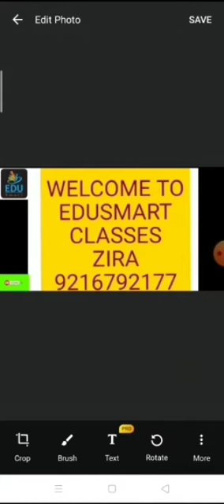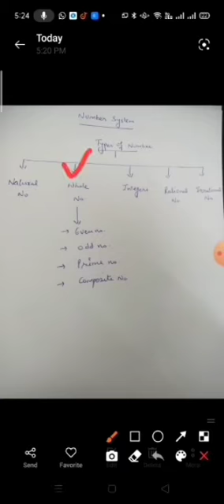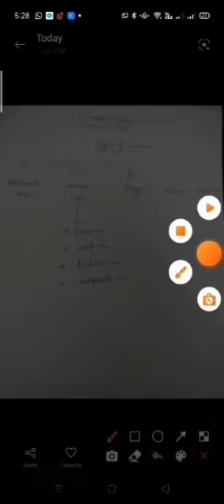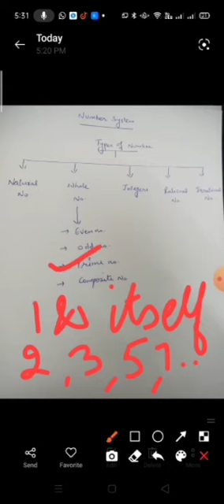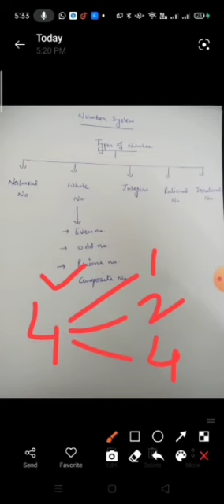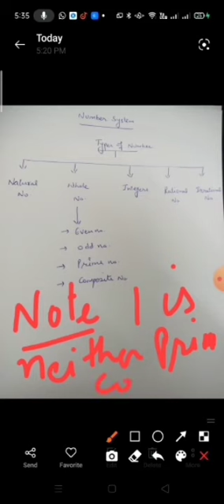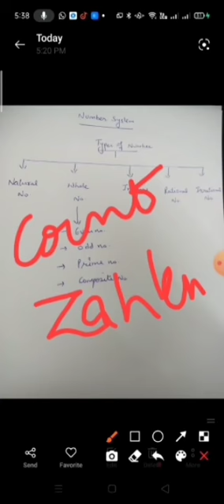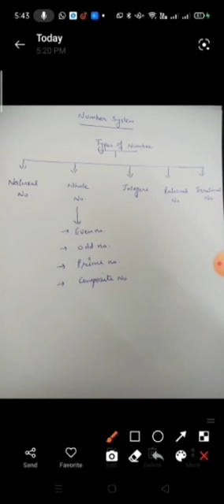RAJNI VERMA MADAM # REASONING # LECTURE NO 1 # NUMBER SYSTEM